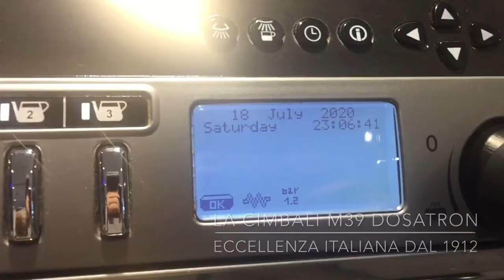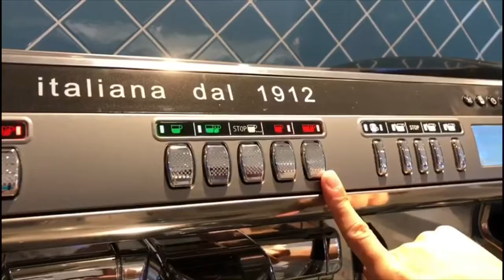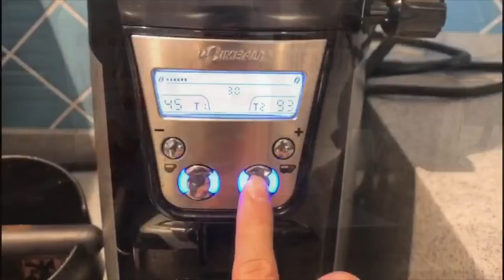Latte art and parts of coffee machine/grinder (La Cimbali M39 Dosatron)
Latte Art
Barista Life
Parts of Coffee Machine
Parts of Coffee Grinder
Life in Dubai
Coffee Lover
Celebration of Morning